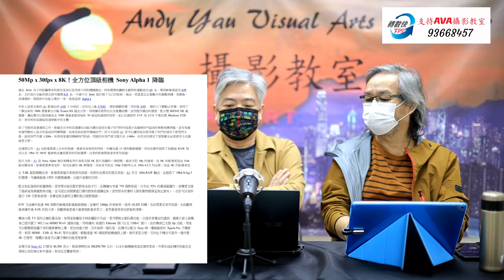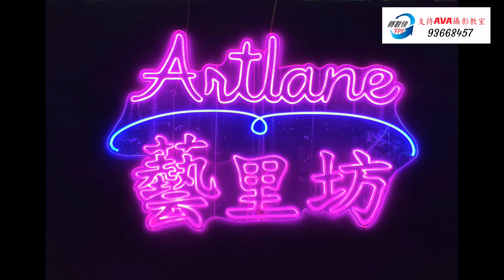攝影壹週 68. Sony A1, 花花幼稚園(B班), 藝里坊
AVA 攝影教室地址:- 官塘巧明街95號世達中心 18樓A室
AVA第12期學員訓練班
AVA信師傅風景中班2021(第四期)
第17期信師傅 Photoshop 初班